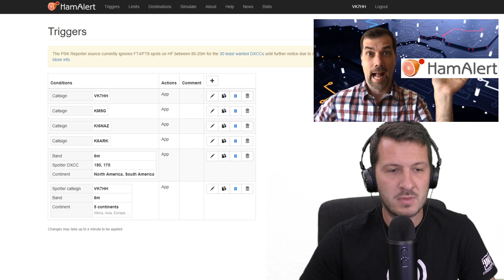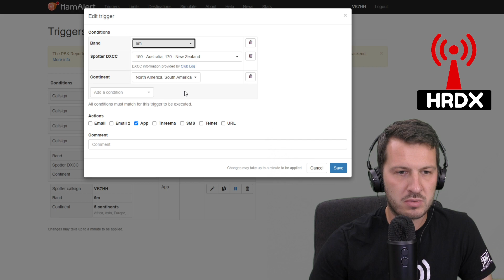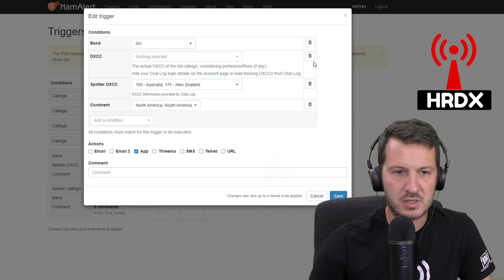Obtain Your Ham Radio DXCC Easily Using This!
HamAlert is a system that allows you to get notifications when a desired station appears on the DX cluster, the Reverse Beacon Network, SOTAwatch, or PSK Reporter. No need to keep checking these resources manually if you're looking for a certain callsign, DXCC, CQ zone, IOTA island, SOTA summit or WWFF reference.

In this video I show you how to setup HamAlert to alert you of activity from a particular DXCC you may be chasing.

Items I use in my shack:
📻--Radios--📻
Icom IC-7300:
(Amazon) (eBay)
Icom IC-9700:
(Amazon) (eBay)
Icom IC-705:
(Amazon) (eBay)
Yaesu FT-818:
(Amazon) (eBay)
Yaesu FT-8900:
(Amazon) (eBay)
Yaesu VX-8R:
Baofeng UV-5R:
(Amazon) (eBay)

📶--Antennas--📶
DX Commander ABV (HF):
Diamond V-2000 vertical (6m/2m/70cm):
(Amazon) (eBay)
Diamond X-50 (2m/70cm):
(Amazon) (eBay)

--Test Equipment--
MFJ-259 SWR Analyzer:
(Amazon) (eBay)

⚙️--Other Shack Gear I Recommend--⚙️
Windcamp Icom IC-705 Bracket:
(Amazon) (eBay)
Yaesu G-1000DXA rotator:
Tigertronics Signalink USB:
(Amazon) (eBay)
BG7TBL GPSDO module:
(Amazon) (eBay)

📷--Camera/Studio Gear--📷
Canon M50 w/15-45mm:
(Amazon) (eBay)
Blue Yeti Microphone:
(Amazon) (eBay)
Sony MDRZX110NC Headphones:
(Amazon) (eBay)